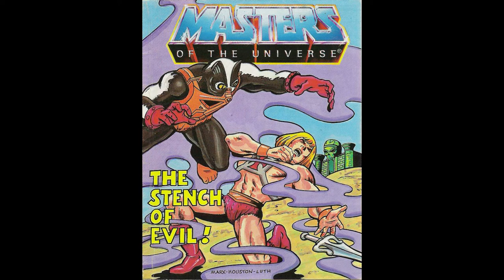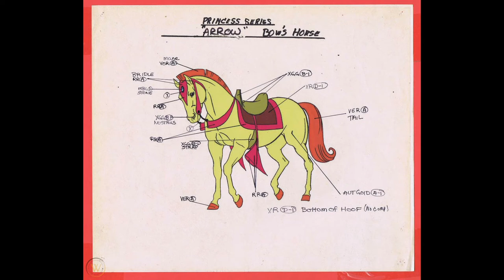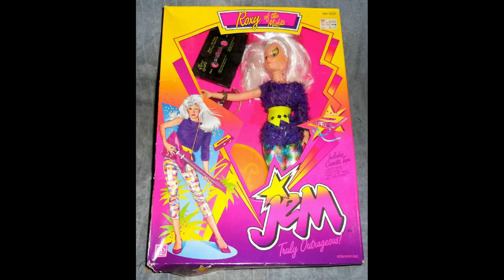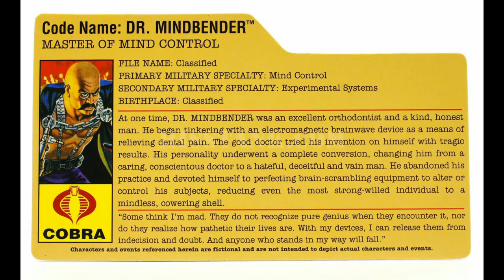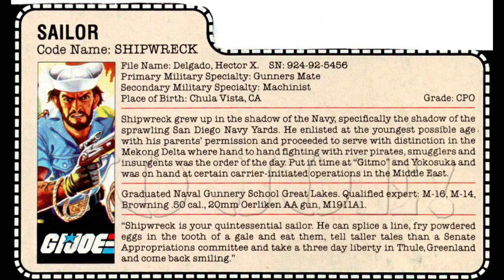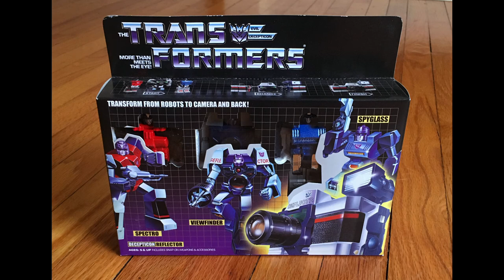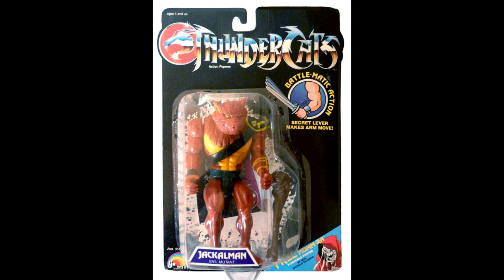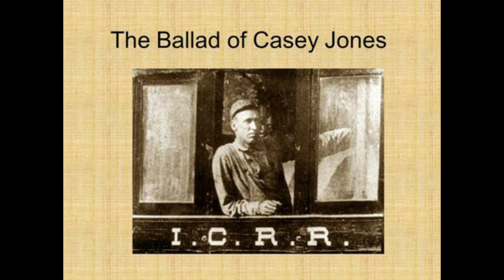Cartoon Character Names and Naming Conventions | LEARN How and Why its Done.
Cartoon Character Names and How they are picked and why.  We Learn what naming conventions are in our favorite cartoon fictional characters.   Our favorite retro Cartoon Characters have some wild names from He-Man to Matt Trakker, discover what those naming conventions are all about.